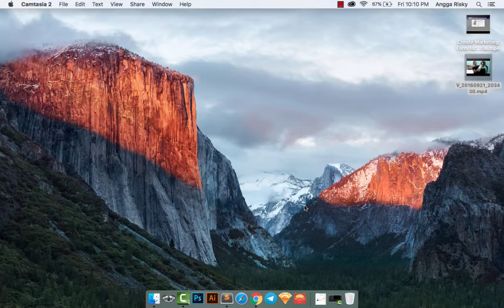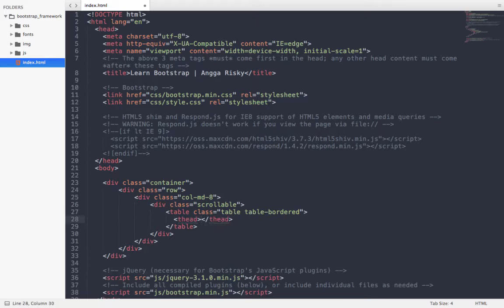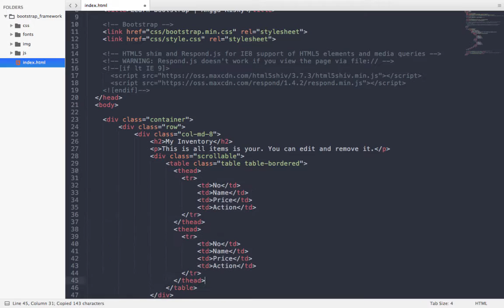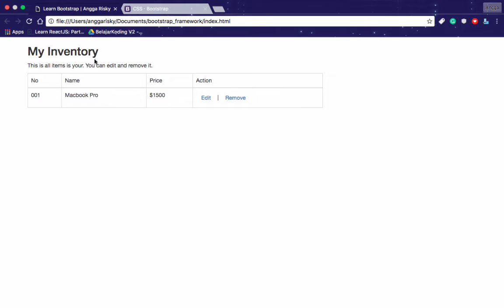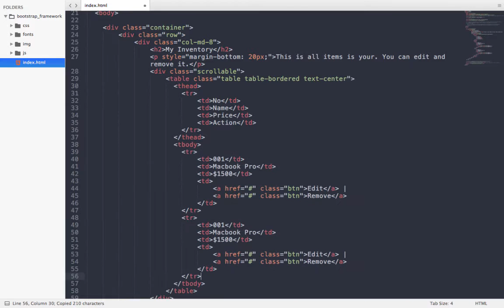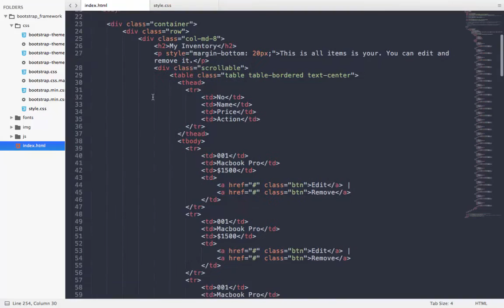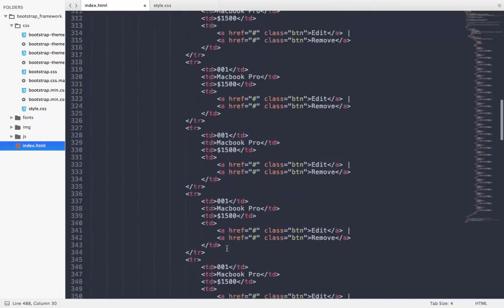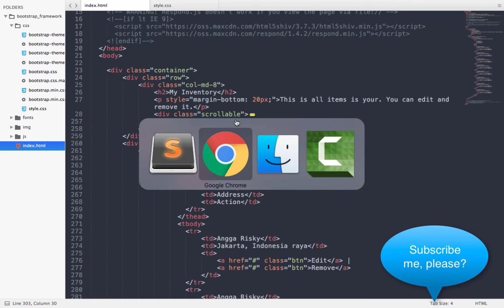How to Create Scrollable Bootstrap Table Tutorial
In this video, you will learn how to create a table inside of divided and you can scroll them. So, if you have a limited section; you don't need to worry about that 'cause you can scroll the table.

Follow me